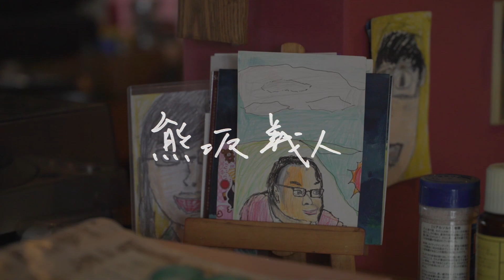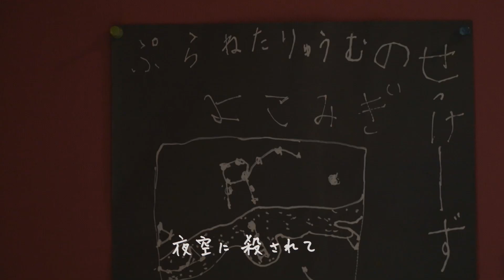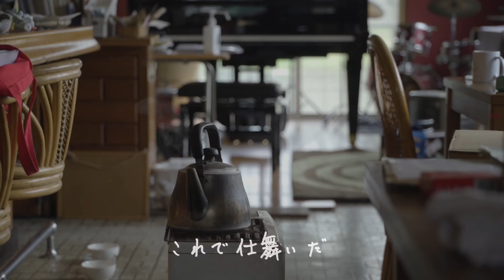【月が真っ白い夕暮れに】contrabass-solo music video by daisuke miyoshi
熊坂初のミュージックビデオです！

メイキングの様子はこちら→クラファンリターン用の映像を撮影しました！

熊坂の新譜が買えるオンラインショップ【folkevisebutikk】はこちら